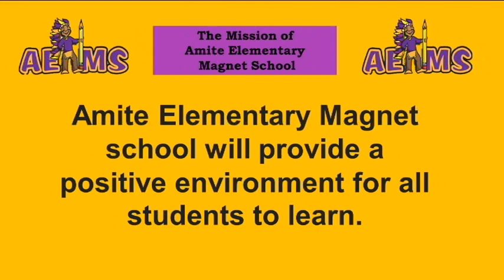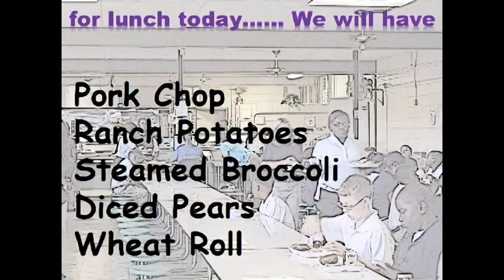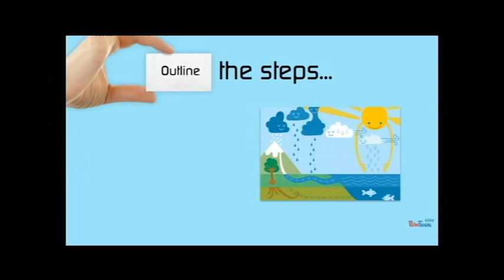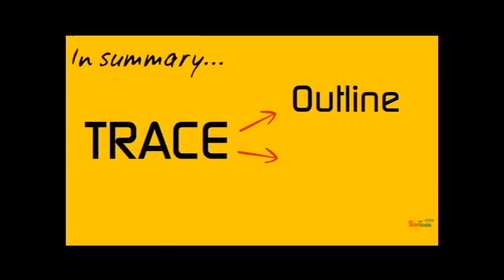AEMS Broadcast Show